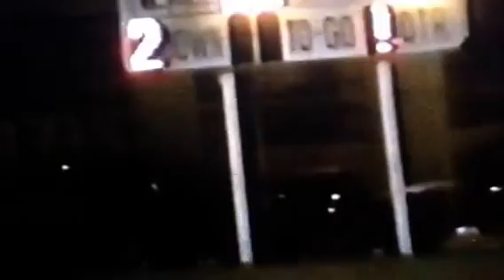1992 Week #3, PART #1 SAN PEDRO PIRATES HS FOOTBALL 25 vs VENICE HS GONDOLIERS 0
1992 Week #3, PART #1 SAN  PEDRO PIRATES HS FOOTBALL 25 vs VENICE HS GONDOLIERS 0! Our 1st road trip was successful!! Always loved playing this team! Venice reminds me of San Pedro!! Enjoy!!!